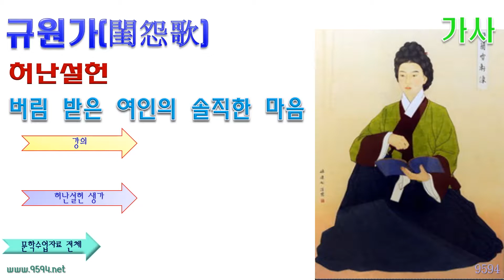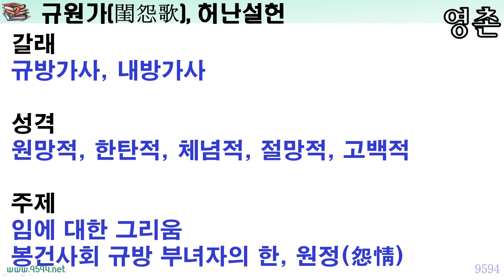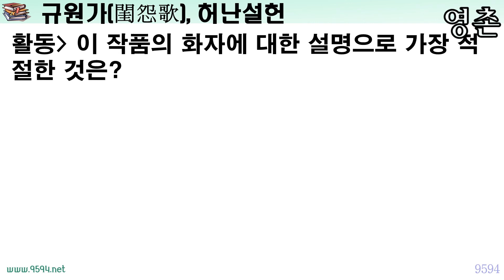규원가 허난설헌, 고전시가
버림받은 여인의 솔직한 마음
당대의 명문가에서 태어난 허균과 허난설헌은 뛰어난 문장가였다.
개혁적인 정치가이면서 뛰어난 문장가였던 허균
그리고 비운의 여인 허난설헌은 순탄치 않은 삶을 살았다.
허균은 당쟁으로 인해 죽었고, 허난설헌도 15세에 결혼하였으나 가정생활이 원만하지 못하였고 27세의 나이로 요절하였다.

그러나 우리 문학사에서 허균과 허난설헌 두 남매는 큰 업적을 남겼다.
특히 허난설헌은 집에 돌아오지 않는 남편에 대한 그리움과 기다림, 원망과 한, 독수공방의 외로움과 늙음의 한탄 등 복잡한 여인의 마음을 담은 가사로 남겼다

봉건적인 유교사회의 일반적인 도덕관념을 벗어난 남편 대한 솔직한 심정을 품격 있는 언어로 담은 가사 ‘규원가’이다.
제 강의는 블로그 해설 자료를 만난 후 들으면 더 도움이 됩니다.